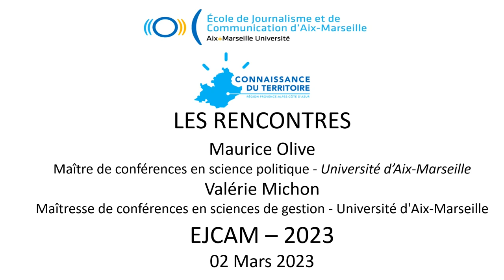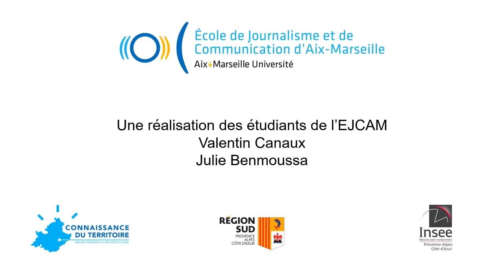Les Rencontres 2022 "Freins et leviers du développement des mobilités douces" M.Olive et V.Michon